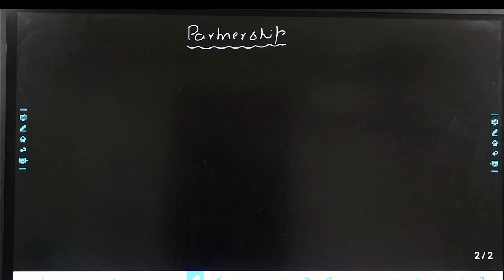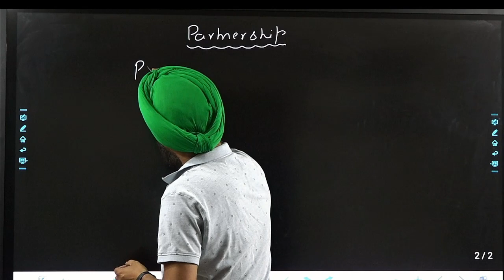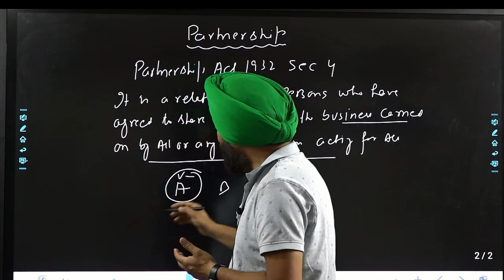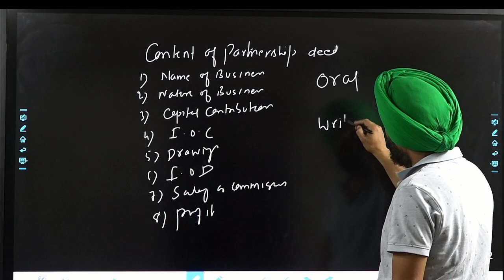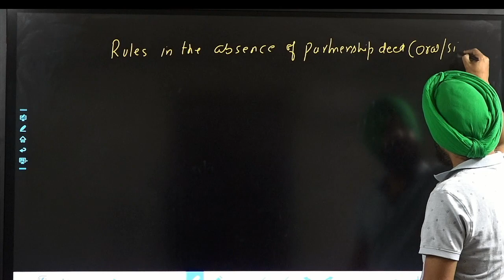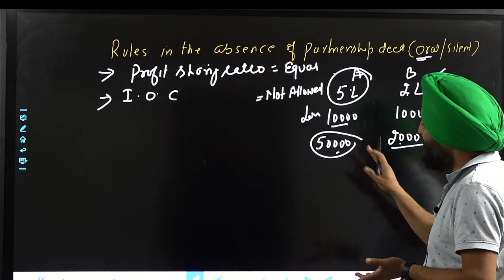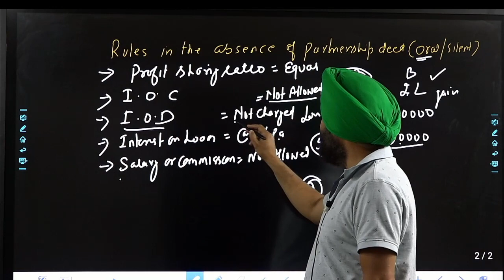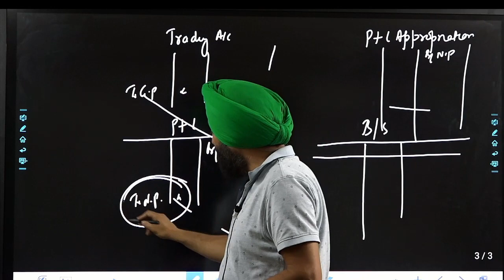Lec-01 | Partnership | fundamentals | 12th class| Accounts | CBSE